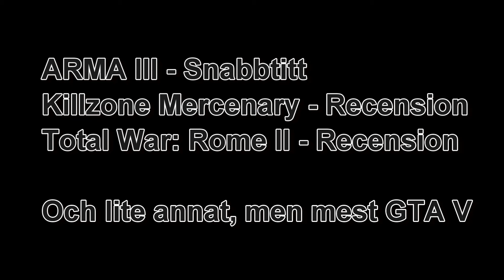På PowerGamer.se - Vecka 38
Grand Theft Auto V och nä, vi behöver inte skriva någon mer beskrivning här tror jag.